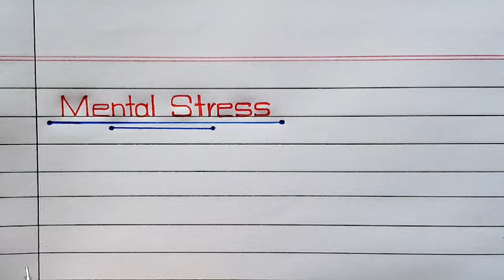Mental Stress Essay/Paragraph writing in English || Mental Stress Information